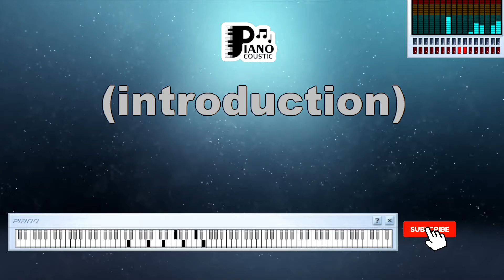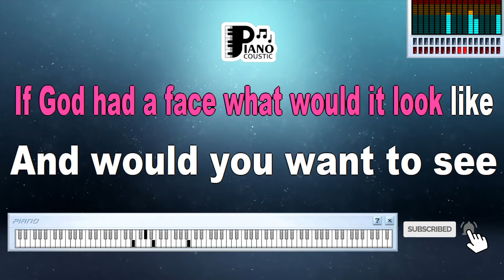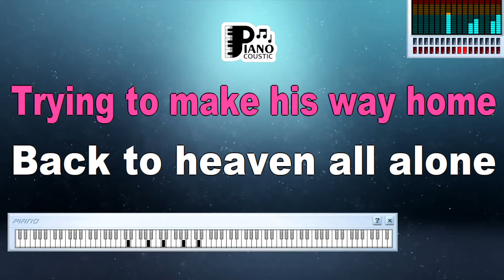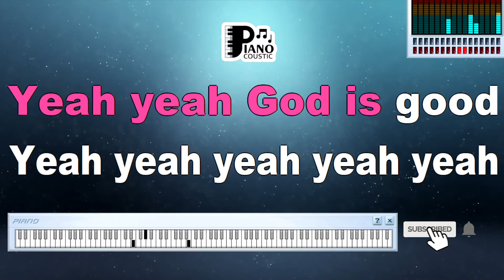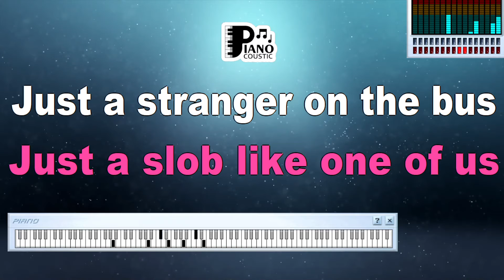ONE OF US JOAN OSBORNE KARAOKE LYRICS VERSION PSR S975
If God had a name what would it be?
And would you call it to his face?
If you were faced with Him in all His glory
What would you ask if you had just one question?
And yeah, yeah, God is great
Yeah, yeah, God is good
And yeah, yeah, yeah-yeah-yeah
What if God was one of us?
Just a slob like one of us
Just a stranger on the bus
Tryin' to make his way home?
If God had a face what would it look like?
And would you want to see if, seeing meant
That you would have to believe in things like heaven
And in Jesus and the saints, and all the prophets?
Just tryin' to make his way home
Like back up to heaven all alone
Nobody callin' on the phone
'Cept for the Pope maybe in Rome
Like a holy rolling stone
Back up to heaven all alone